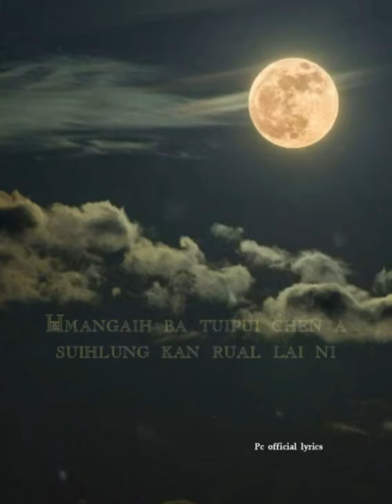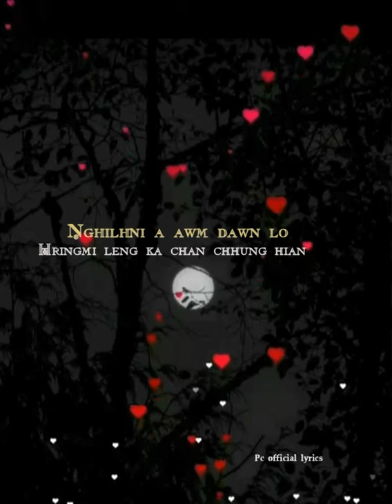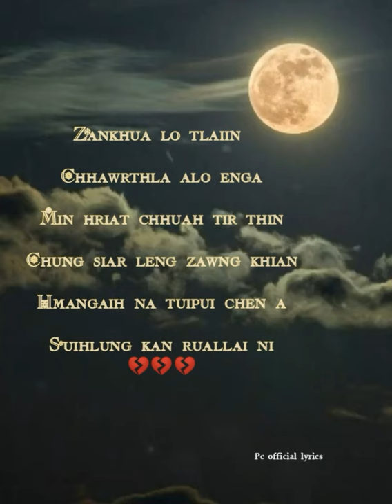Suihlung ruallai-Pekte-a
Pc official lyrics